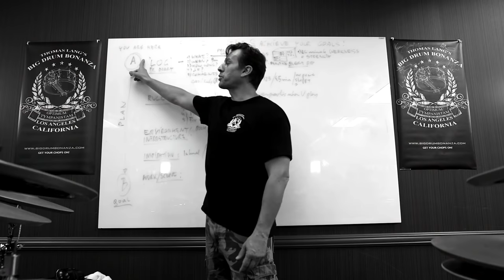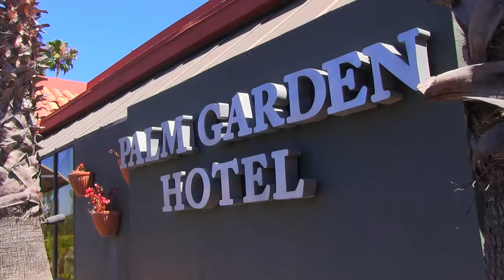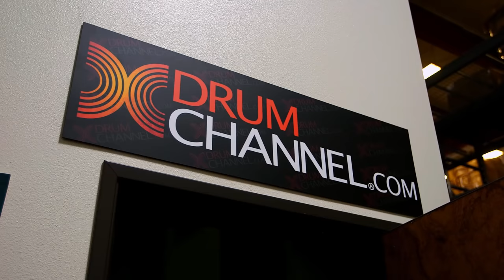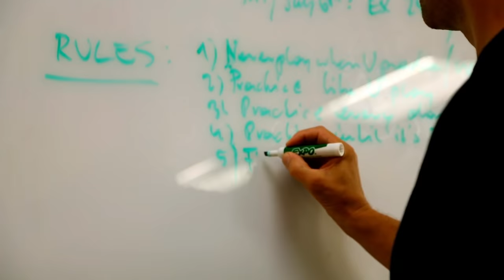THE BIG DRUM BONANZA 2015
JULY 1st-5th 2015/LOS ANGELES/CALIFORNIA
This year's guest teacher are: MATT GARSTKA (Animals As Leaders), CHAD WACKERMAN (Frank Zappa, Alan Holdsworth), GREGG BISSONETTE (David Lee Roth, Ringo Starr), THOMAS LANG (StOrk), GERGO BORLAI (Tribal Tech), RICH REDMOND (Jason Aldean) and more surprise guests!! Participate in daily masterclasses, drum clinics, small group lessons, and book one on one lessons with your idols! Go on a DW factory tour and leave with tons of inspiration, a great tan, a sweet goodie bag and practice material for years!
This is the ultimate drum camp and the experience of a lifetime.